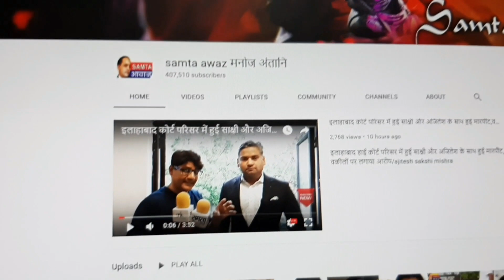देखिये झारखण्ड में बसपा की समुंद्री रैली, बहुजनों ने नीला किया हुसैनाबाद